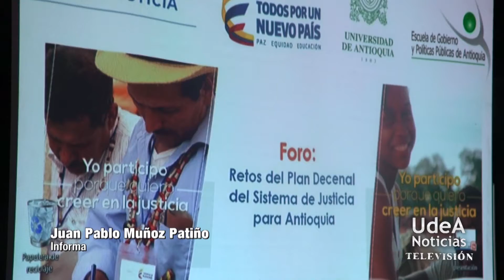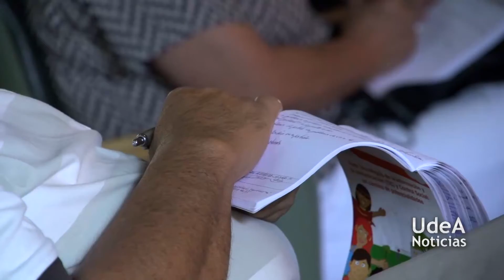UdeA - Retos del Plan Decenal de Justicia para Antioquia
La Presidencia de la República por medio del Ministerio de Justicia y del Derecho y la Universidad de Antioquia, a través de la Escuela de Gobierno y Políticas Públicas, en el marco de la construcción del Plan Decenal del Sistema de Justicia para Antioquia, 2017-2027, realizaron el pasado jueves 10 de noviembre el foro: “Retos del Plan Decenal del Sistema de Justicia para Antioquia”